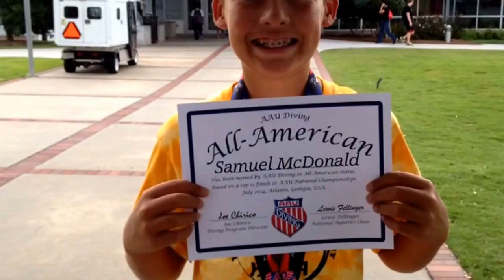Sammy AAU Diving Nat'ls 2014